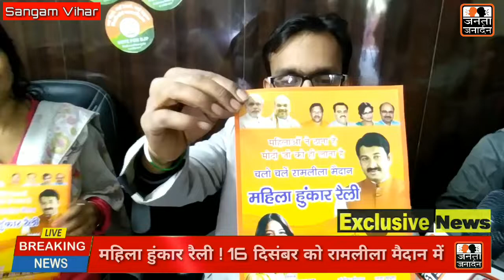महिला हुंकार रैली | 16 दिसंबर को रामलीला मैदान में | दिल्ली सरकार के खिलाफ रैली